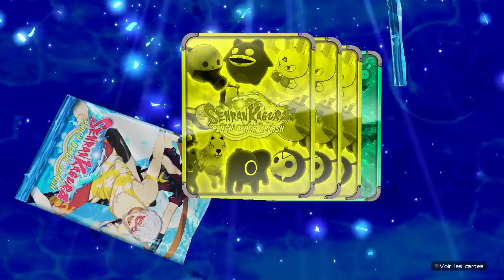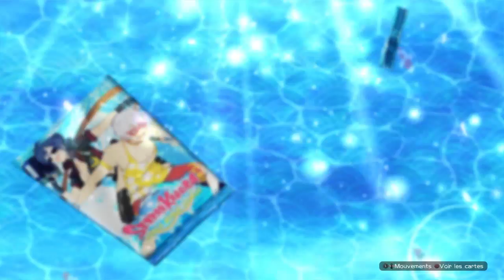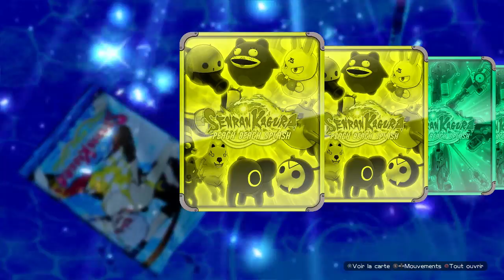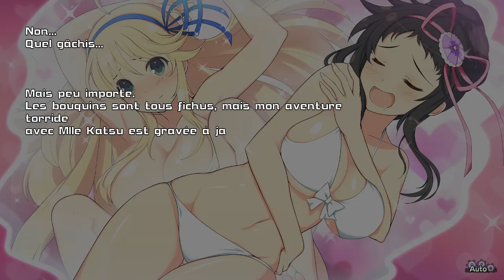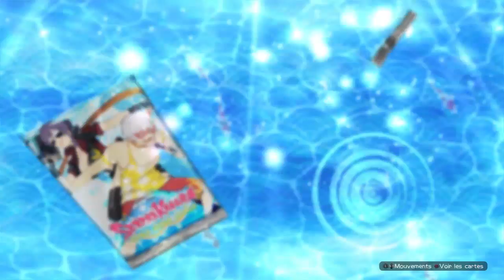Senran Kagura PBS - Les Fantasmes d'Epic Ayame !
L'Eté en plein Hiver? Sortez les maillots! Les Ninjas sont la pour assurer le spectacle !
Mais qui se cache derrière cette vague de chaleur?